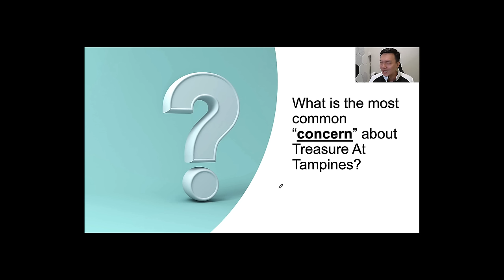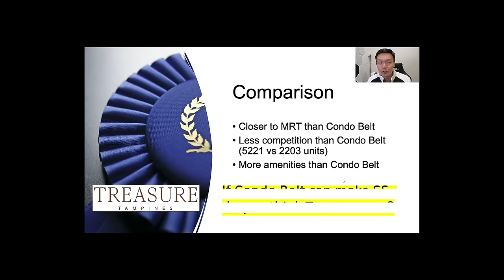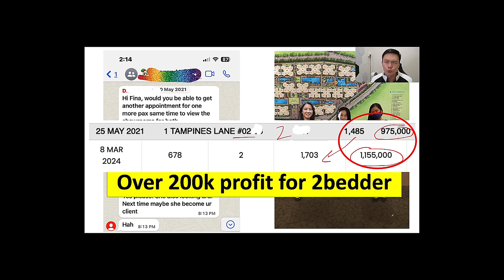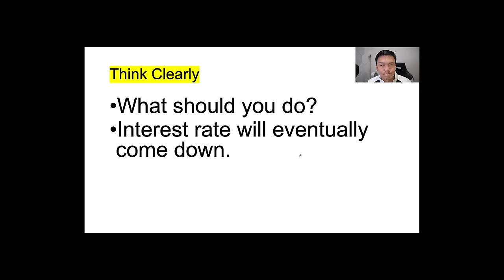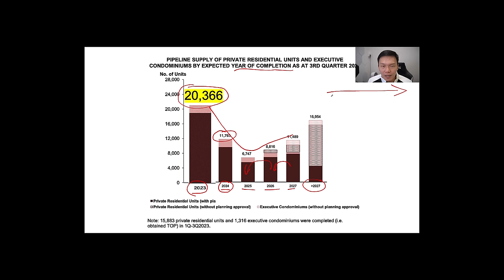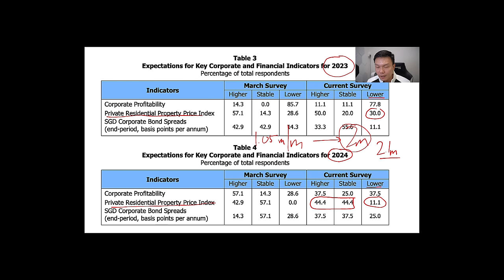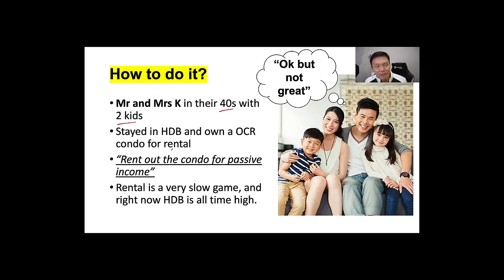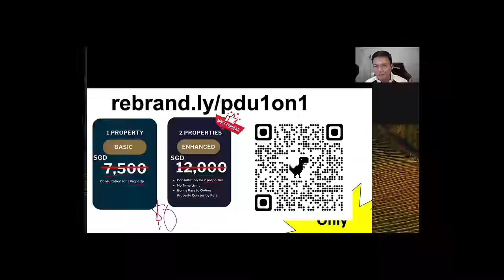How To Get Rich With Singapore Property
This is recording of a recent invitation to share my investing concepts with a close group of investors.

✅ For real-time updates and exclusive content, join our Telegram Channel Only the verified stuff, no scammers here!

🏡 Unlock lower mortgage payments with Ethan's Unbeatable Mortgage service!

🔥 OFFICIAL BUSINESS LINKS:
For all inquiries and more resources, head over to our Linktree

❗ BEWARE OF IMPOSTERS! Trust only information from this channel and Pete's official social media accounts. Doubts? Contact Pete directly on Telegram: @petetan.